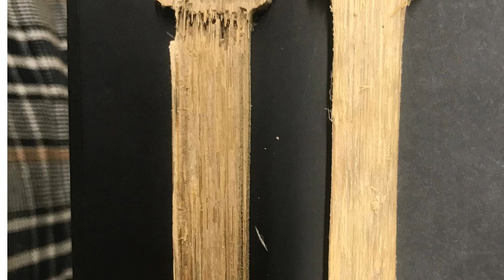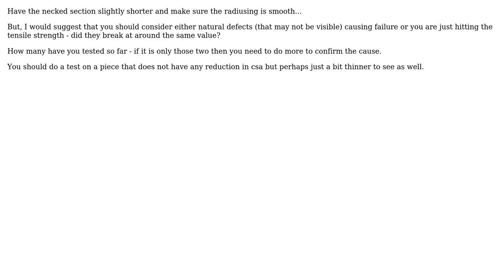Engineering: My dogbone bamboo sample's grips keep breaking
With thanks & praise to God, and with thanks to the many people who have made this project possible! | Content (except music & images) licensed under CC BY-SA | Music | Images & others | With thanks to user Solar Mike user Jo Cali and the Stack Exchange Network Trademarks are property of their respective owners. You are responsible for your own actions.